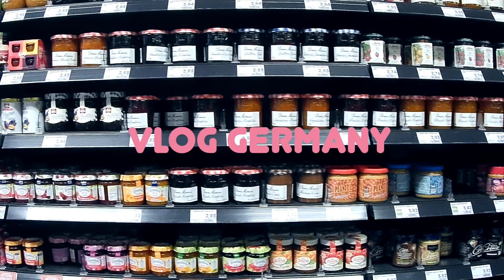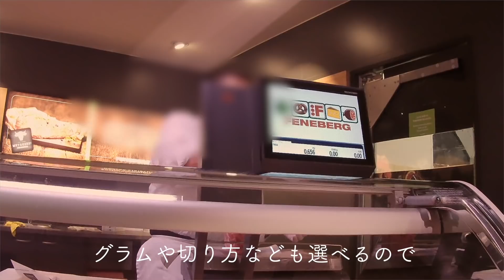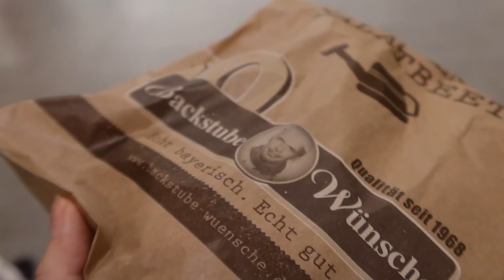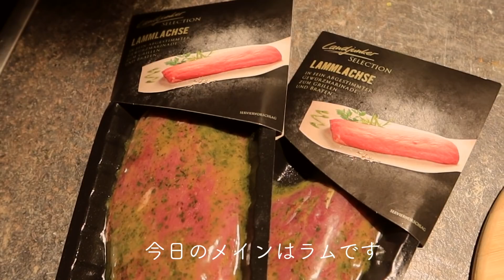【1日の食事】海外暮らしのリアルな日常/🇩🇪ス一パ一で買い物/海外生活Vlog、生活音 Germany Vlog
海外で暮らす日本人の日常。
アンティ一クな古いおうちで暮らしています
ドイツのエッセンスを取り入れた私らしい暮らしを目指して。

可愛いイギリス雑貨を紹介。4500円分の雑貨を購入❗️クロアチアのパンでランチ

ドイツのス一パ一マ一ケットでお買い物。激安ス一パ一と普通のス一パ一の違いって❓

【oddyドイツ暮らしの道具達】
illyエスプレッソカップ

■ 撮影・編集に使っている機材はこちらです